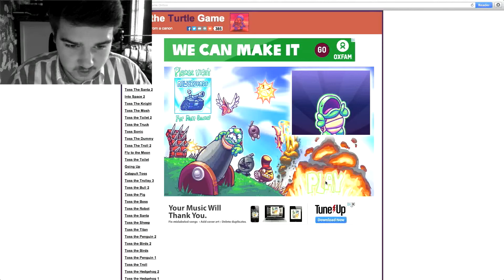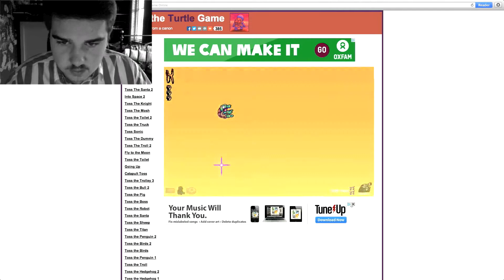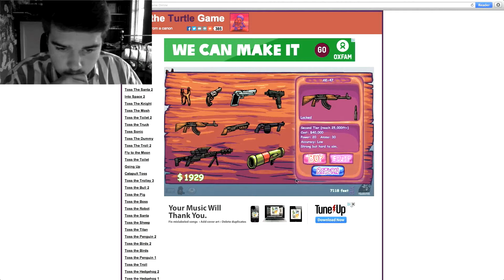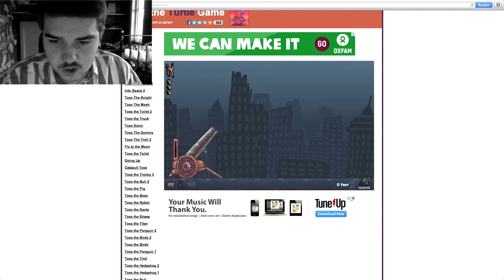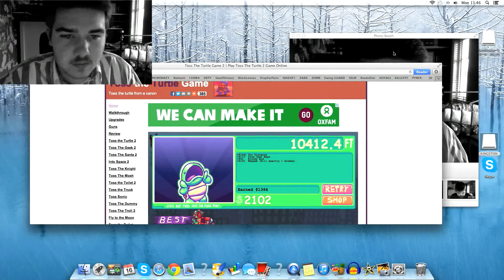Reindeer Plays: Toss The Turtle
Skype: george.donkin2

:D